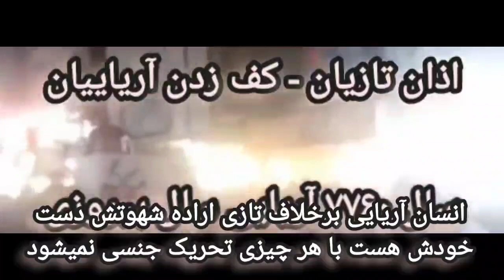در جواب اذان مردم کف زدند و رقصیدند الوداع اسلام در ایران